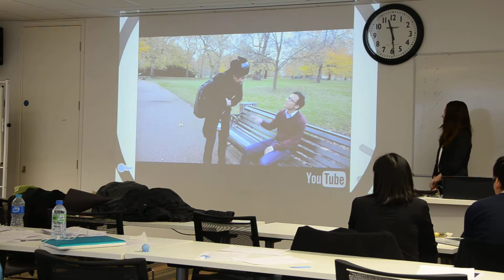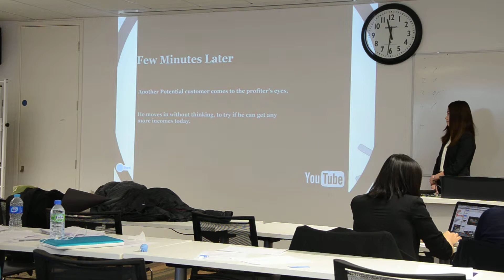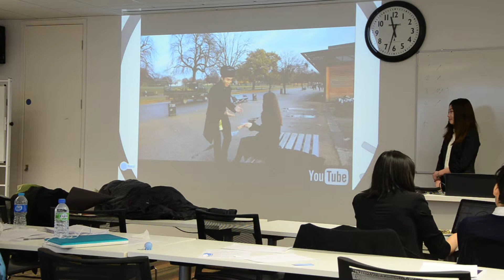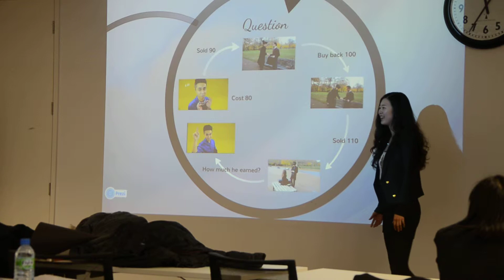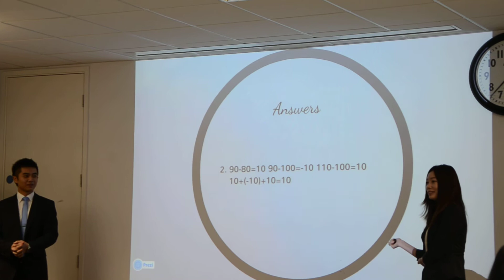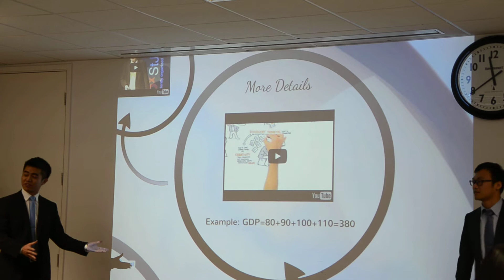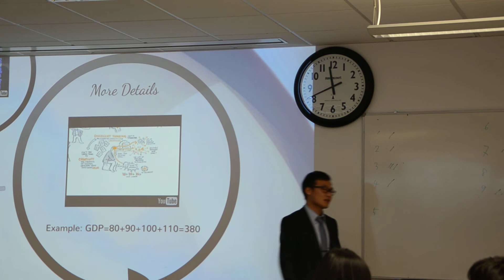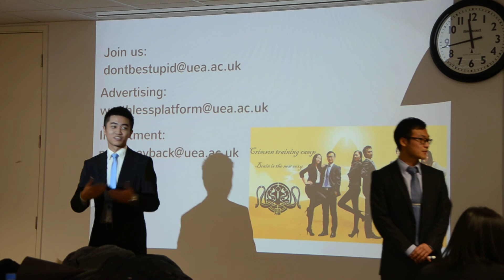2013 Chinese UEA presentation